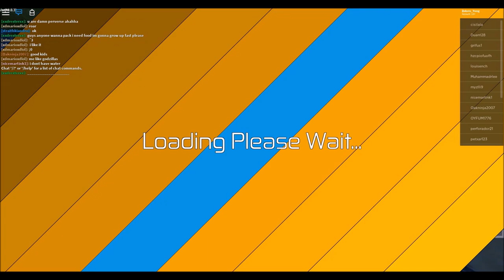kill me in Dinosaur Simulator